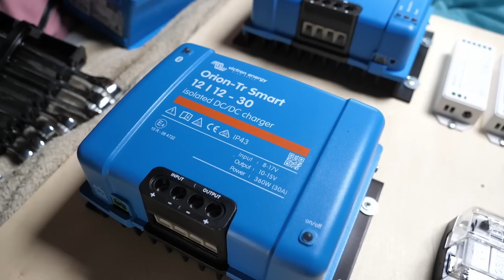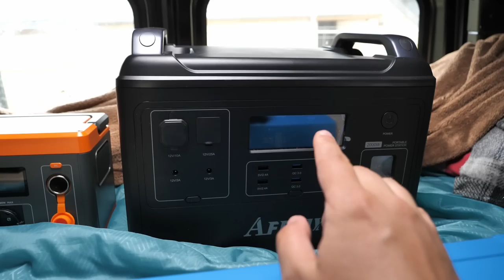Mon MATOS ÉLECTRIQUE pour être 100% AUTONOME en VAN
Nouvelle vidéo, où je te présente absolument TOUT mon matos électrique pour mon fourgon aménagé. Du MPPT, à l'Orion (DC-DC) en passant par mon convertisseur chargeur (Multiplus), je te montre comment j'ai créé mon tableau électrique qui va servir à alimenter tous les équipements électriques du van.
Tu veux des docs utiles pour t'aider à réaliser toi même ton circuit électrique ?

N'hésite pas à me dire ce que tu en penses en commentaire 😉

💸 Des économies
✔︎ Sur H2R : inscrit le code parrain 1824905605 lors de ton inscription

✔︎ Mon MPPT (chargeur solaire)
✔︎ Mon Orion (chargeur DC-DC, quand je roule)
✔︎ Mon Multiplus (chargeur ET convertisseur 12-230V)
✔︎ Mes 2 portes fusibles 12 V OU
✔︎ Les fusibles 12V
✔︎ Les fusibles mega fuse
✔︎ Mon Battery protect
✔︎ Mon shunt & BMV 712 (bornier -)
✔︎ Mon coupe circuit général
✔︎ Mes contrôleurs multizones pour bandes LED (-5% sur ta commande avec le code LVALF-5)
✔︎ Mes tableaux 230 V (similaires aux miens)
✔︎ Mon différentiel côté P17
✔︎ Mon différentiel côté prises élec
✔︎ Mes 3 disjoncteurs

📷 Mon matos
✔︎ Caméra principale GH5
✔︎ Caméra secondaire : iPhone 11
✔︎ Micro Hollyland Lark 150
✔︎ Micro podcast Q2U
✔︎ Filtre antipop micro
✔︎ Bras de micro
✔︎ Peak Design clip sac à dos
✔︎ Trépied GH5
✔︎ Eclairage annulaire RVB
✔︎ Lampe d'ambiance
✔︎ Lampe passe partout 60W
✔︎ Fond vert
✔︎ Chargeur 3 ports USB

📚 Chapitres
00:00 - Intro
00:44 - Générique
01:28 - Aperçu de mon matos
01:46 - Le stockage (batteries)
03:27 - La recharge (MPPT, Orion, Multiplus)
06:37 - Une ENORME batterie
08:00 - Les autres équipements (contrôleurs, battery protect...)
10:27 - Le matos pour le 230V
12:18 - Le câblage (choses à penser)
14:19 - Fin (et surprise)
14:45 - Plans matos